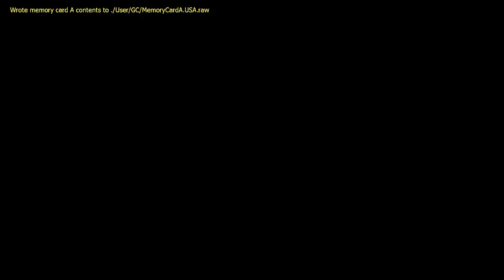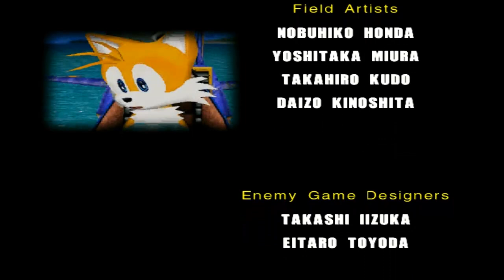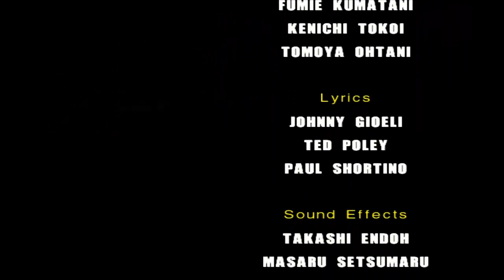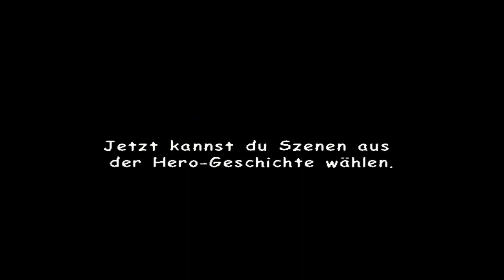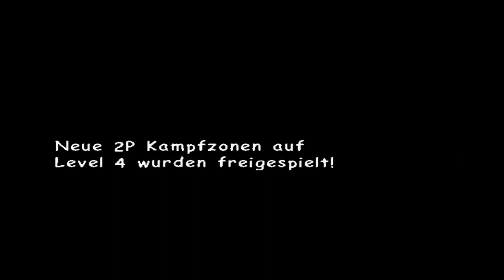Let's play - Sonic Adventure 2: Battle (Part 17)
Endkampf der Hero Story.
Gut gegen Böse - Weiss (Blau^^) gegen Schwarz - Sonic gegen Shadow !